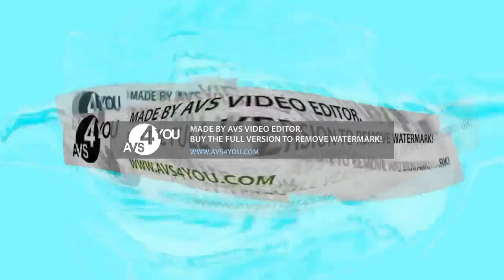Klasky Csupo Render Pack Collection Extended